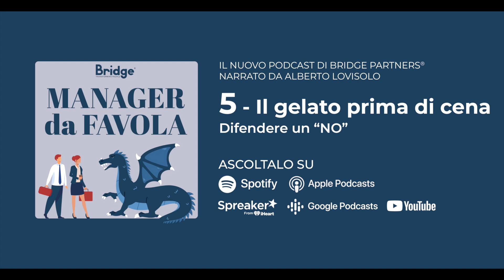#5 Il gelato prima di cena - Come difendere un "no" - Manager da Favola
Questa favola narra di un bimbo goloso di gelati e del suo papà alle prese con una questione che più o meno tutti abbiamo affrontato, da bimbi e/o genitori!
La semplice quotidianità di questa vicenda ti farà immedesimare facilmente permettendoti di capire come aggirare un “no” e come difendere il tuo “no” senza cedere alle pressioni dell'interlocutore.

Buon ascolto!
MANAGER DA FAVOLA è il podcast di Bridge Partners®, gli specialisti in negoziazione e comunicazione efficace.

In ogni episodio ti racconteremo una favola e insieme cercheremo di trovare uno spunto per comunicare meglio o per negoziare con maggior successo e diventare un manager da favola!